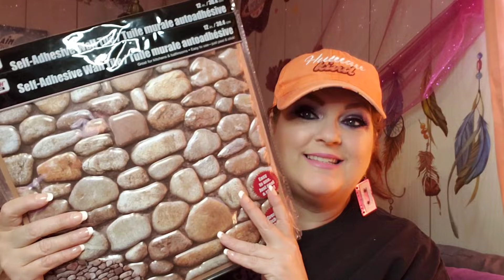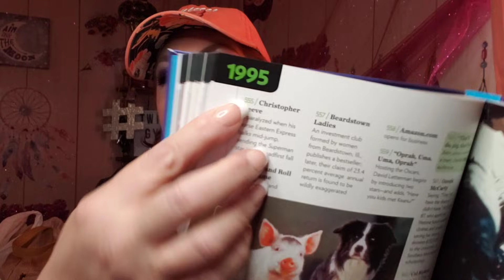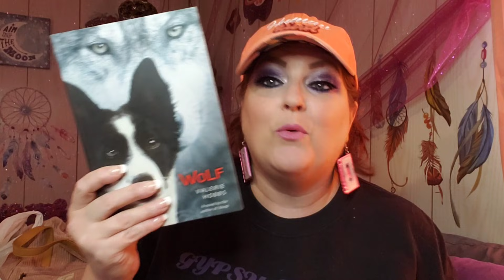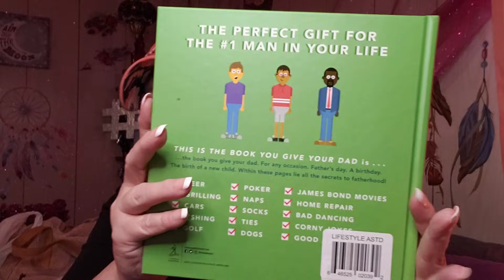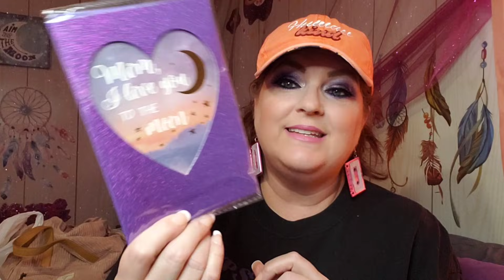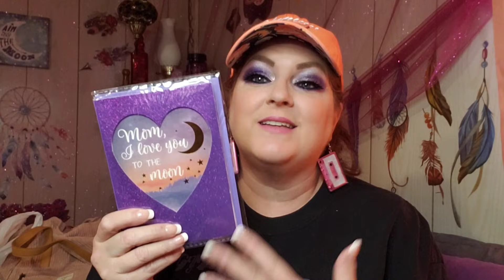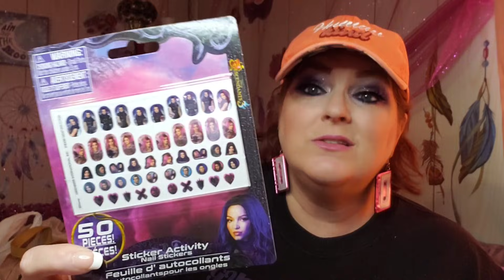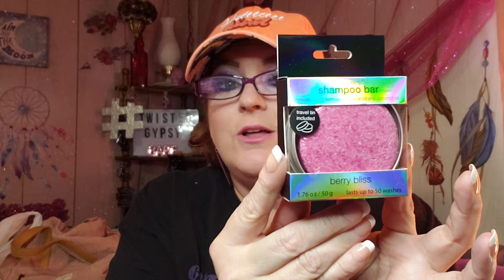DOLLAR TREE HAUL 🌳 EXTRA LONG🌙 APRIL 28, 2021